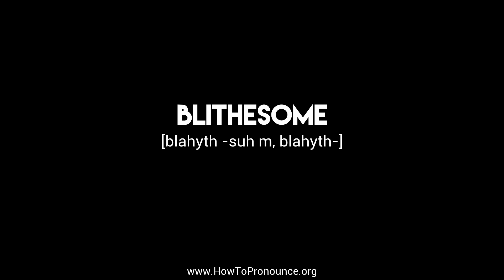How to Pronounce "blithesome"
Learn the proper pronunciation of "blithesome"